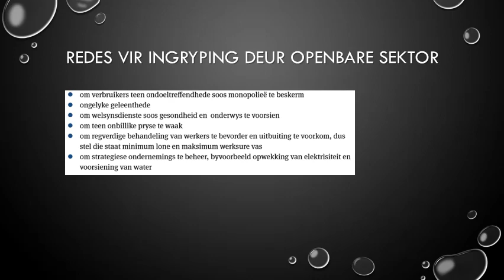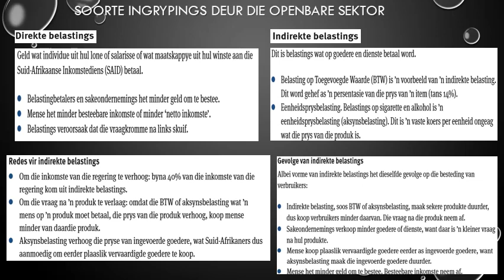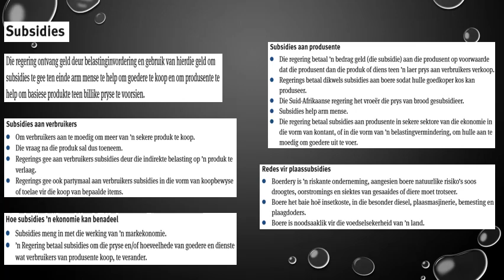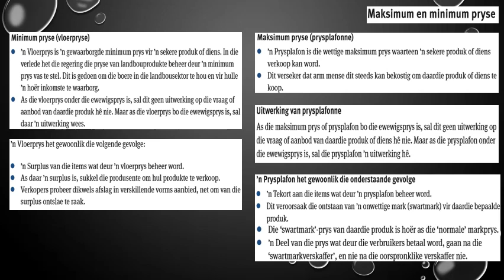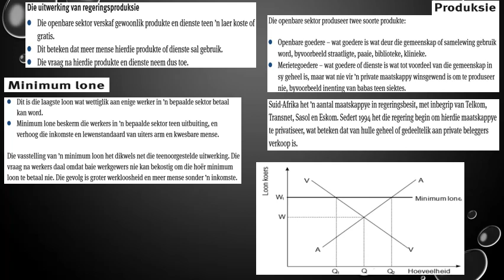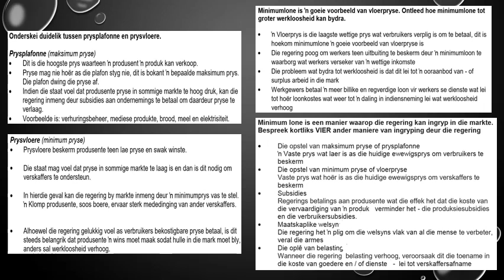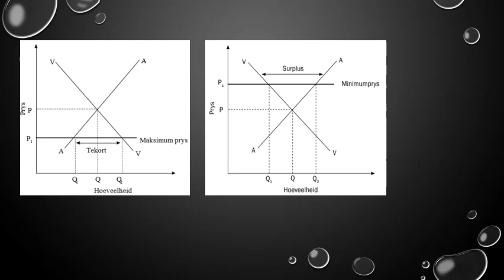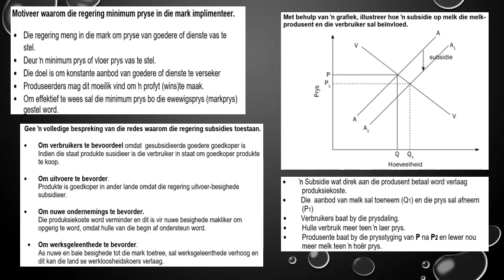EKONOMIE GRAAD 10: 09 Julie 2020 - periode 5 (09105)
09 Julie 2020 om 10:00 - 10:25
Onderwyser: Mnr. T. Deetlefs
Kode: 09105